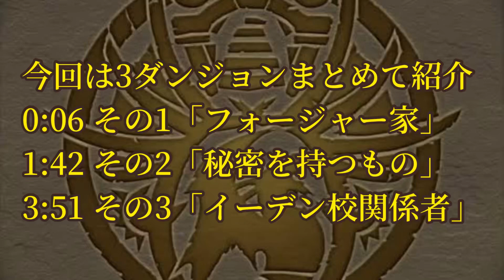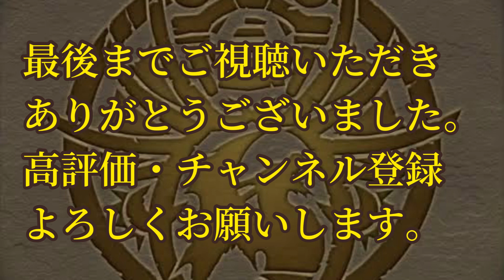スパイファミリーコラボメダル集め&スキレベ上げ！ 【パズドラ】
SPY FAMILY

初級〜上級はカットインがいちいち面倒だという声が多かったので今回は省かせていただきました。